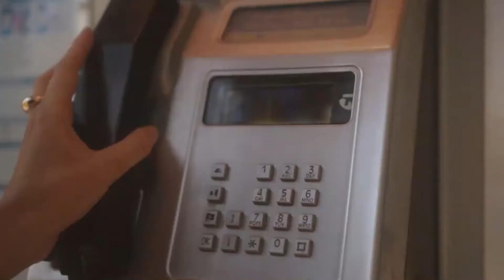Boney M - Remix 2021 - Mother And Child Reunion (Music Hits || beautiful girl 2021 HD)